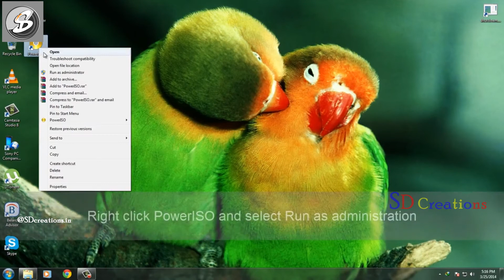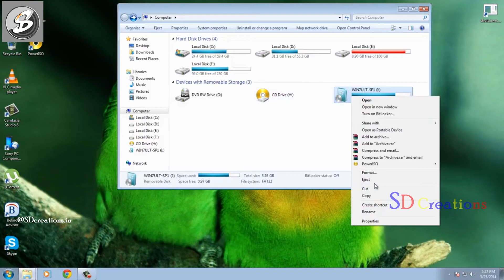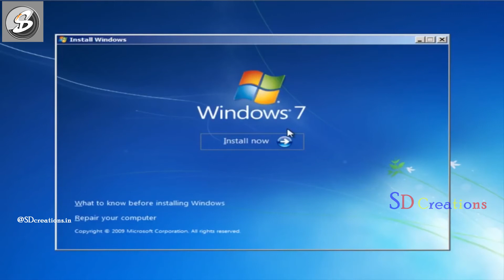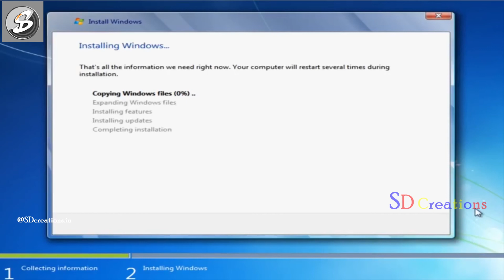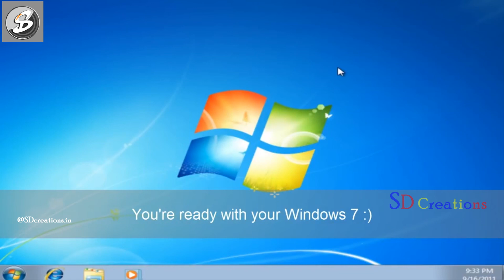How to Install Windows 7 from USB Flash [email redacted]